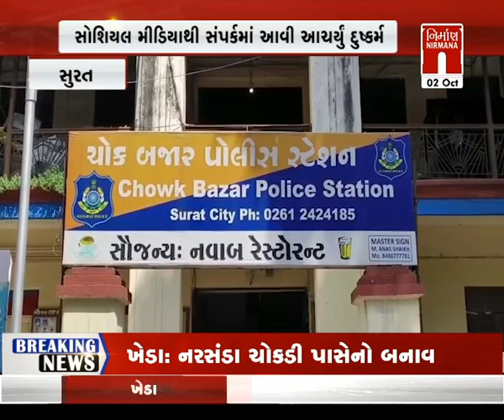Surat : ધોરણ 8 ની વિદ્યાર્થીની સાથે આચર્યું દુષ્કર્મ । Nirmananews